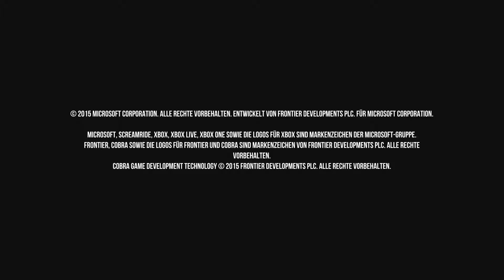SCREAMRIDE DEMO #017 - Struwwels Zockstunde - [HD]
Screamride ist das neueste Spiel von den Roller Coaster Tycoon Machern und handelt ebenfalls von Achterbahnen. Dieses Mal ist das Bauen von diesen aber nur ein Aspekt des Spiels. Auch das Fahren von Achterbahnen und das physikbasierte Zerstören von  Gebäuen und Strukturen gehört zu gleichen Teilen zum Gameplay. Was man sich darunter nun genau vor zu stellen hat, seht ihr im Video ;)